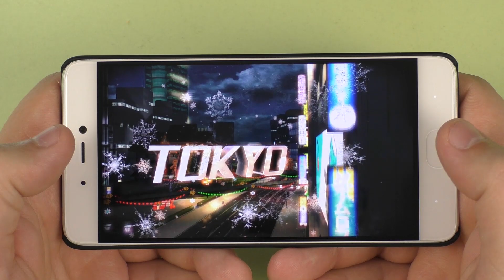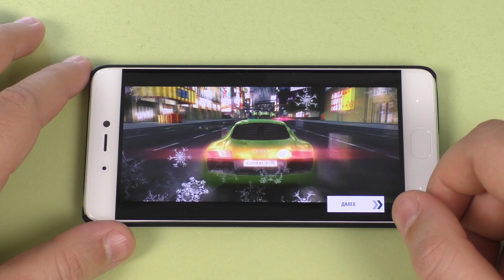XiaoMi Mi5s (Mi 5s) ► тест в игре Asphalt 8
XiaoMi Mi5s просто создан для игр!